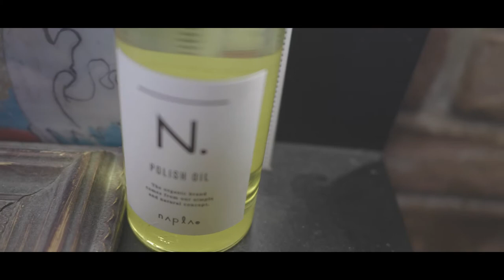MAKE BEAUTIFUL | CINEMATIC VLOG | SHOT BY PANASONIC GH5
今回は、普段美容室での撮影会の様子をCinematicに表現してみました。MAKE BEAUTIFULをテーマに、美しいを作る。どんな思いで髪を作る、作品を作る。色々な視点で見て頂ければと思います！カメラはPanasonic GH5でレンズは15mmパナライカです。Log撮影後、カラーグレーディングしております。しかし、この時はただlog撮影がしたくてやっていた気がします、、、Cinematic Vlogなんて言葉も知らなかったと思う、、、

This time, I tried to express the state of the photo session at the beauty salon in a cinematic manner. Make beautiful with the theme of MAKE BEAUTIFUL. How do you feel about making hair and making works? I hope you can see it from various perspectives! The camera is Panasonic GH5 and the lens is 15mm Panasonic. After shooting the log, it is color graded. However, at this time, I feel like I just wanted to shoot log ... I don't think I knew the word "Cinematic Vlog" ...

【簡単な経歴】

美容学校を卒業し、6年美容師として働いた後、カメラマンに転向。
様々な撮影に携わっていくうちに動画の重要性に魅了され、カメラマンの傍映像の仕事も請け負うようになる。
You Tubeの編集の仕事をするようになり、自らも動画投稿を始めるに至る。

★使用機材★

ドローン

編集機材
MacBook Pro 16
編集ソフト
Adobe premier pro
Adobe photoshop